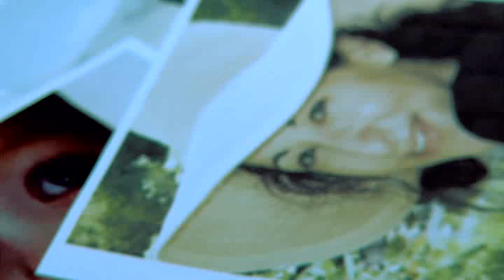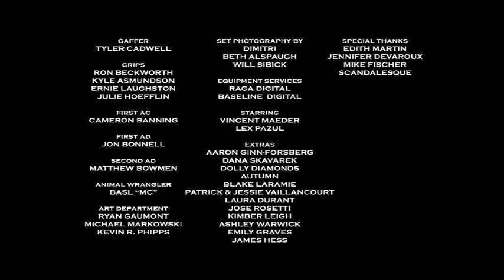[Friday On The Turntable] Audra - Cabaret Fortune Teller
No, it's not vinyl... but it's the music video for my band Audra's track 'Cabaret Fortune Teller.' The song was originally released on our second album, 2002's 'Going To The Theatre' - and the music video was filmed five years later - directed by Kevin R. Phipps. If you'd like to get yourself a copy of the album that this song comes from, please go